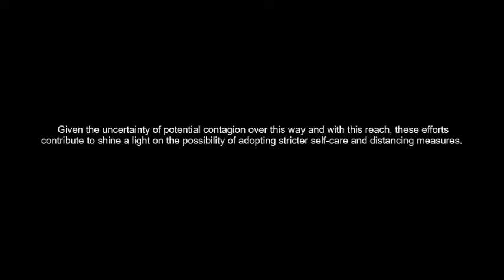COVID 19. Turbulent propagation of droplets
Published on Aprtil 23rd on MedrAxiv (pre-print)

Part 2. Here we show a detailed view of the effect of turbulence over respiratory droplets in an urban scenario.  It enhances the reach of droplets upto about 10 meters. Full view on the first video.

Microclimatologic wind was simulated using a wall-modeled Large Eddy Simulation. The dispersion of droplets and its interaction with the velocity field was described using a lagrangian approach. The diameter distribution was modeled by a Rosin-Rammler function. Technical details are found in the paper.